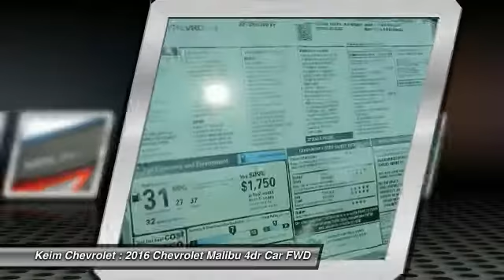2016 Chevrolet Malibu Paradise PA 16220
2016 Chevrolet Malibu LT

Keim Chevrolet
3265 Lincoln Highway East